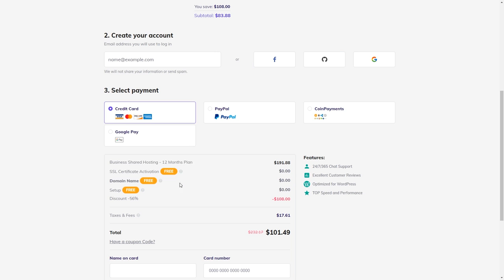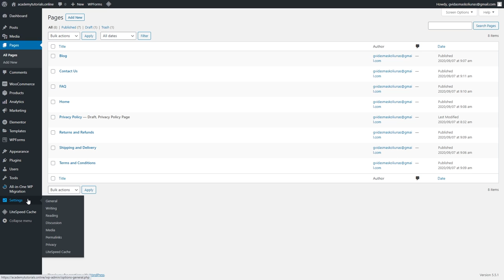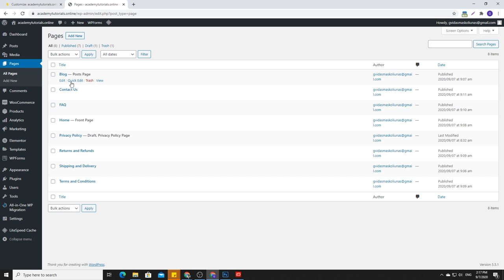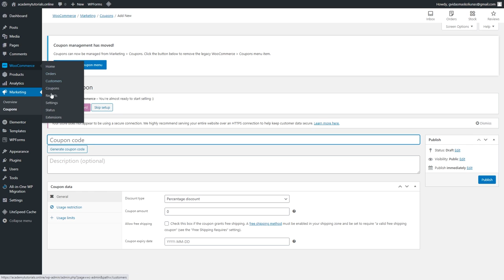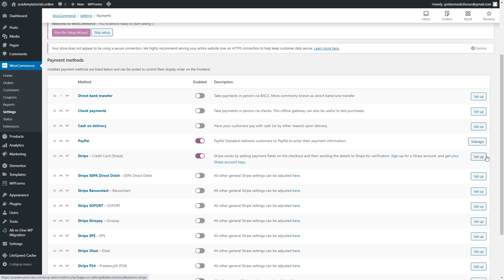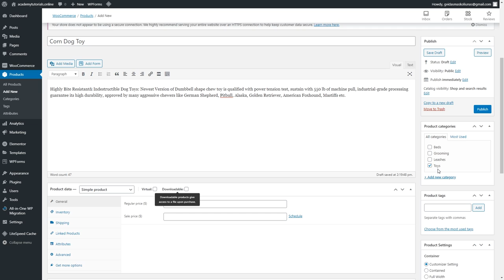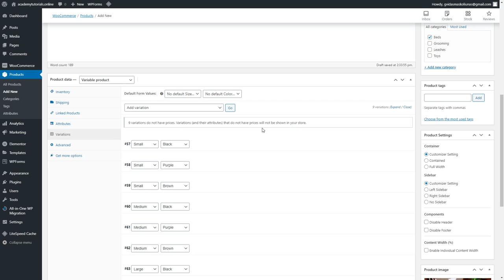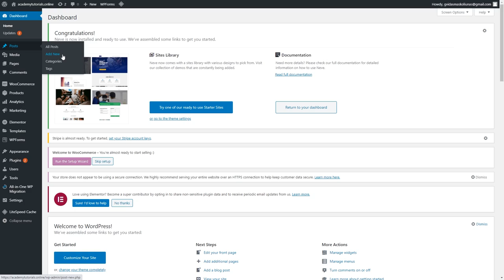How to Start an Online Store in Under 1 Hour Using WooCommerce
Find out how to start an online store using WooCommerce in under one hour! Start your WooCommerce store with Hostinger web hosting

If you want to learn how to start an online store, then this tutorial is for you! In this video, you will learn how you can easily create your own webshop using WooCommerce. The best part is that you don’t need any prior knowledge or huge investments. All you have to do is follow our steps and your WooCommerce store will be ready within an hour!

📌 Handy links

⭐Follow Us⭐

🕒  Timestamps
00:00 - Intro
00:20 - Setting Up Hosting + WooCommerce Setup
03:45 - Installing the Theme and Plugins
05:54 - Adding Important eCommerce Pages
08:52 - WordPress Settings
09:50 - Customizing the WooCommerce Theme
18:50 - How to Create a Homepage Using Elementor
21:35 - WooCommerce Sections Walk-through
25:14 - Main WooCommerce Settings
36:35 - Creating Categories for Your eCommerce Website
37:52 - How to Add Products to Your Online Store
49:09 - How to Create the Main Menu
51:01 - Adding Shortcodes to Pages
55:21 - Outro

WooCommerce is a popular, user-friendly eCommerce platform that lets you easily manage and sell products online. In this tutorial, learn how to start an online store with WooCommerce by following these simple steps:

🟣 WooCommerce Setup with Hostinger

First, choose your WooCommerce plan with Hostinger – some plans come with a free domain name and SSL certificate. Then, make sure to set up your domain name and SSL certificate on hPanel. Once your hosting account is ready, the next step is setting up WooCommerce in WordPress.

🟣 Install the Theme and Plugins

Design is an essential element when building an online store. Either select a WooCommerce theme or a WordPress online store theme, and customize it to suit your brand. Also, learn about the different plugins available to add new features to your online store.

🟣  Create eCommerce Pages

Also, learn how to create an online store homepage using Elementor.

🟣 WordPress Settings and Product Management

Next, learn how to navigate WooCommerce and the most important settings for building an online store. Then, find out how to add payment gateways to accept payments by card and Paypal. When setting up WooCommerce in WordPress, also learn the steps to add products to your store.

🟣 Add Shortcodes to Pages

👉 Cart Page [woocommerce_cart]
👉 Checkout Page [woocommerce_checkout]
👉 My Account Page [woocommerce_my_account]

Now that you know all the steps on how to start an online store using WooCommerce, it’s time to go live!